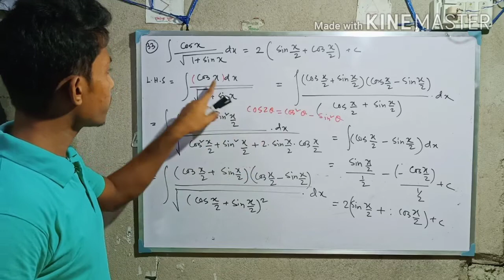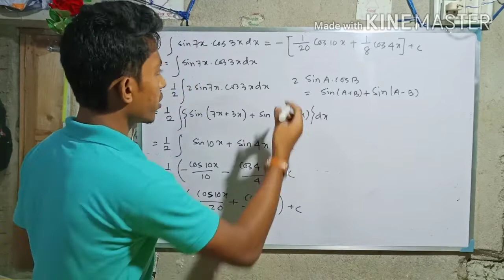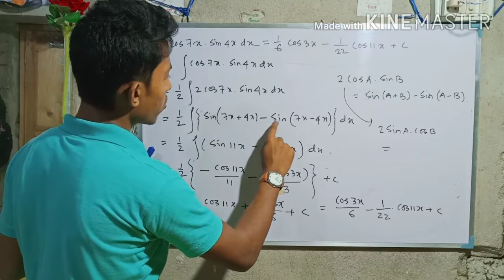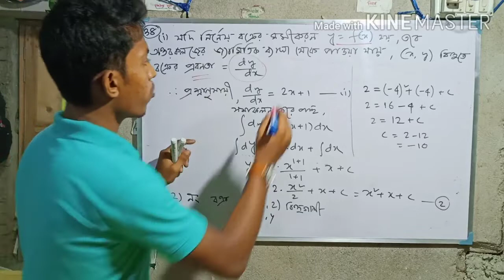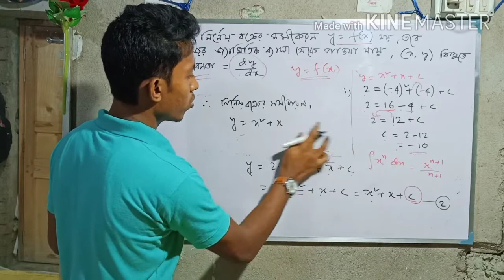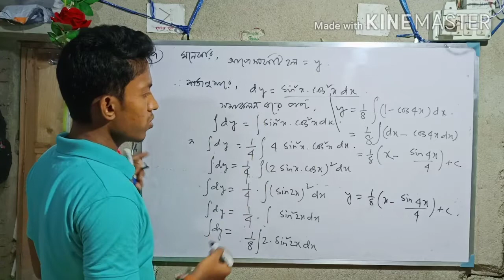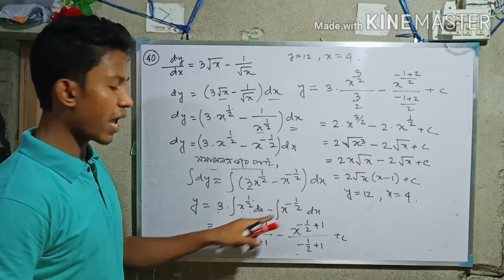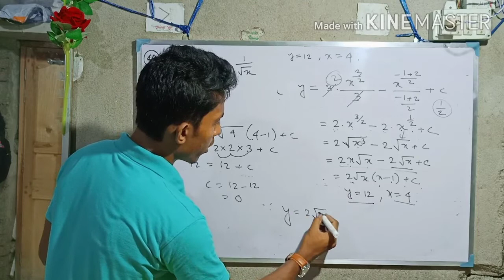INDEFINITE INTEGRAL SEC-3(END)